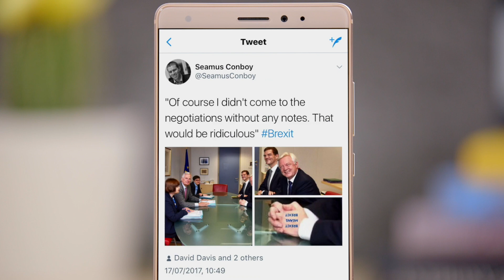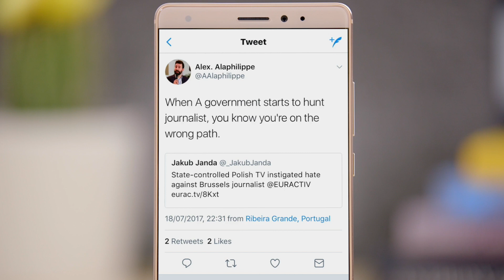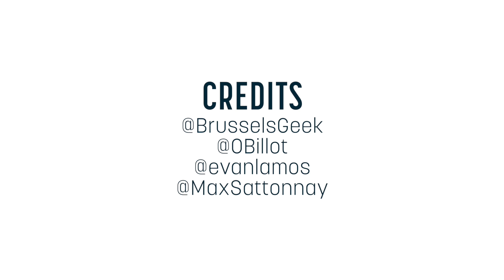Brexit negotiations, rule of law, and Belgian fries (Tweets of the Week, Ep. 12)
Welcome to Tweets of the Week. Brexit talks are underway, Rule of Law goes astray, but Belgian fries are here to stay.

Serious Brexit talks got under way this week, but unfortunately David Davis bowed out after only half a day, as illustrated by Berlaymonster.

So reaching sufficient progress by October looks even more unrealistic.

Susanne Morgan asked how can Brexit be a success without political leadership and a country divided 52 - 48?

But the big question is, where are UK’s notes?

Michiel van Hulten said perhaps they didn’t bring any, to avoid them being photographed by paparazzi.

Seamus Conboy was more inventive; “Of course Davis didn't come to the negotiations without any notes. That would be ridiculous".

Matt Zarb-Cousin‏ thought he was more David Brent than David Davis.

And The Times cartoon summed up the atmosphere.

Elsewhere, democracy and rule of law are under threat in Turkey and Poland.

The jailing of activists is a crushing blow for rights in Turkey said Amnesty International.

The Committee to Protect Journalists described Turkey as the world's largest prison for journalists.

And Germany said Turkey’s detention of rights activists could threaten EU aid.

Meanwhile, in Poland, Commissioner Vera Jourova said there is a systemic threat to the Rule Of Law.

And Frans Timmermans said that given the latest developments, we are getting very close to triggering Article 7.

As Alex Alaphilippe pointed out when a government starts hunting journalists, you know you're on the wrong path.

Finally it’s Belgium National Day and the breakthrough news is that the EU has saved Belgian fries.

It’s official La frite c'est chic! Belgian Fries are and intangible cultural heritage of Belgium

This week we are supported by Cosmetics Europe. Find out more about essentials for daily life by following them at @CosmeticsEur.

And Join me next week for the final show before our summer break and do send in your highlights, lowlights and insights using the hashtag EUTweets.